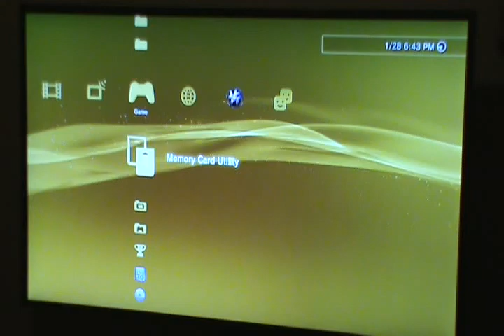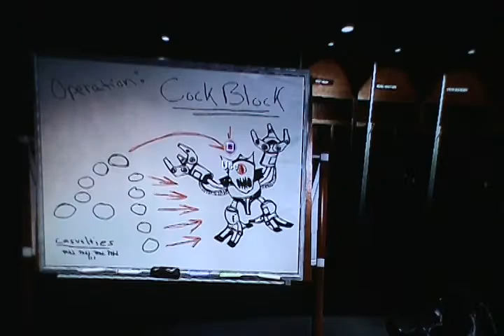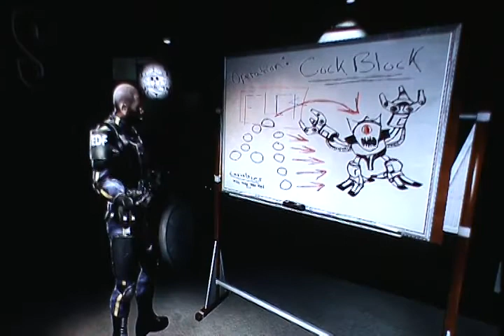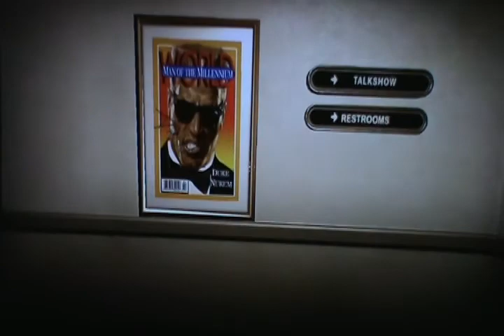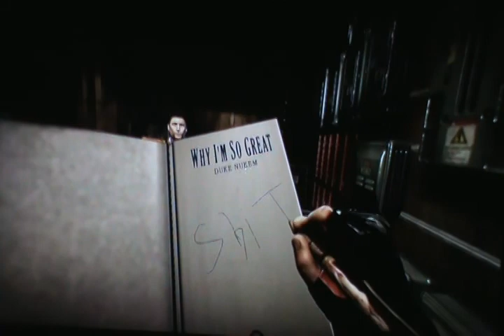Duke Nukem played by KissRa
Me playing my favourite games "First Shooter". I LOVE first shooter games especially the ones with gore and sexual themes ;)